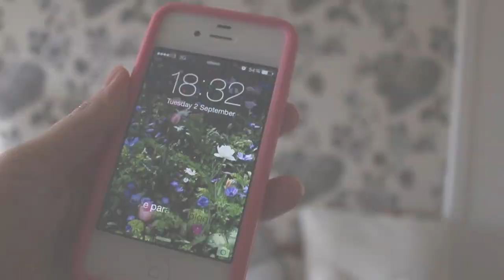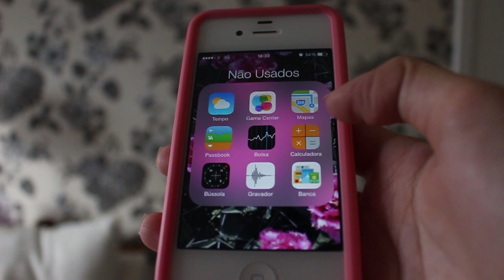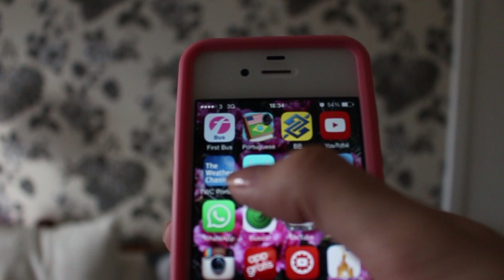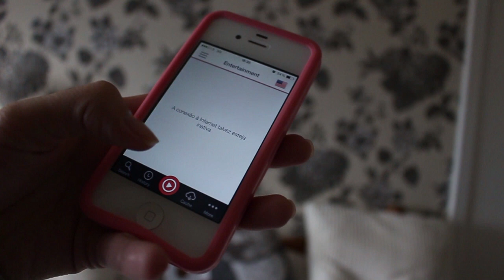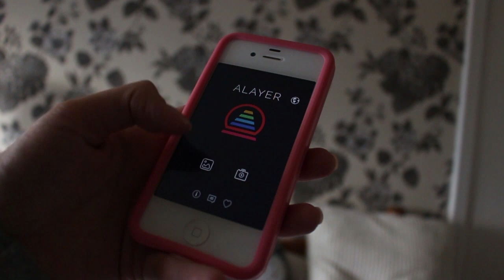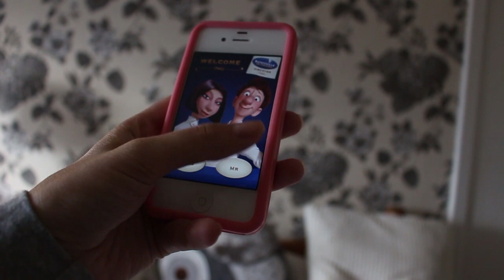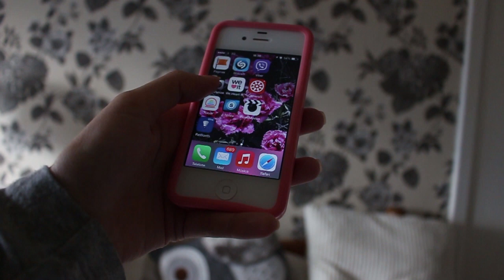TAG: Mostre seu iPhone